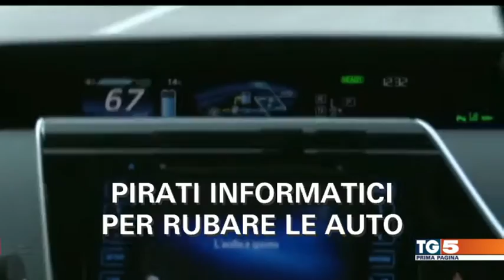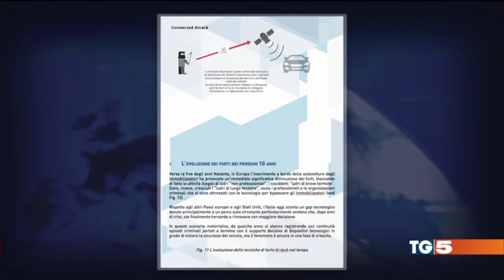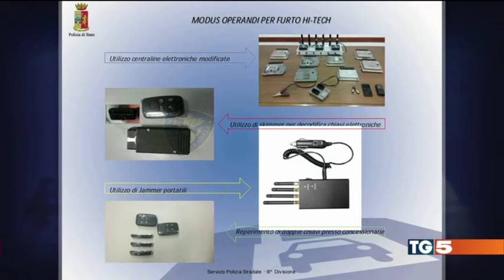TG5 del 26 settmbre 2016